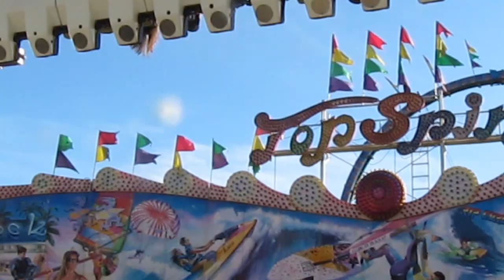Top Spin at the North Florida Fair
We rode the Top Spin ride.  It was terrifyingly scary.  Listen to the metal creak in the background.